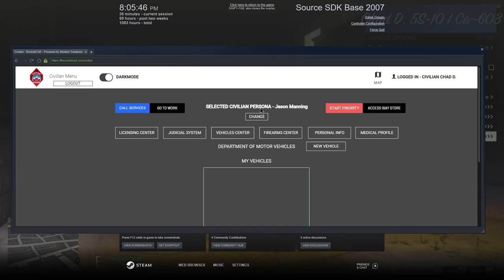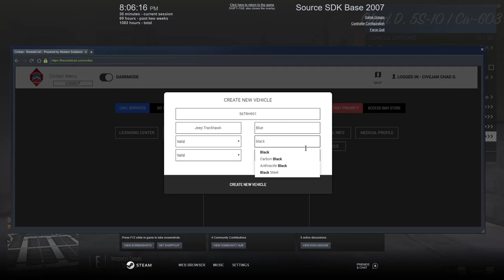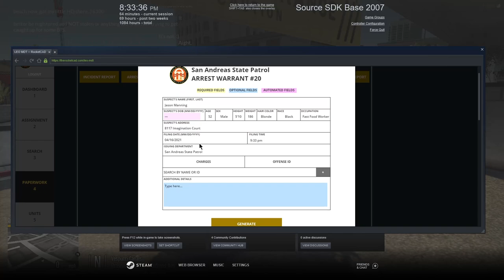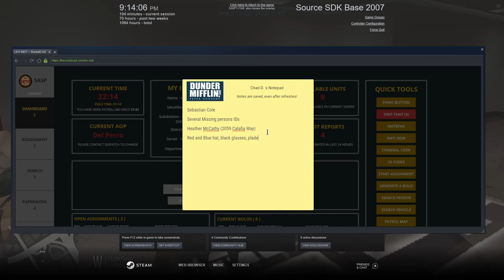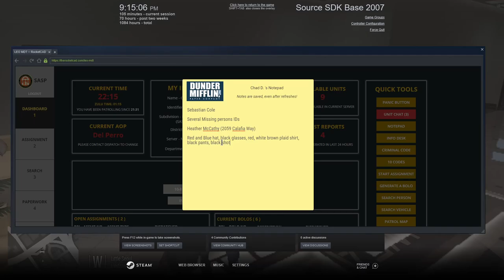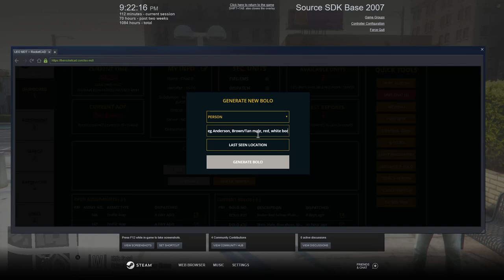The Chase || North Georgia Roleplay || Conservancy LIVE || GTA V RP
Hey yall Conservancy here,  In this Livestream of North Georgia Roleplay from April 16th, 2021.  I went in today as an LEO supervisor and we had a blast enforcing the law in the streets of Del Perro.  My goal is to be one of the first Caribbean Youtubers and Streamers to make it. I cannot do that without your help. Thank you for rocking with me.